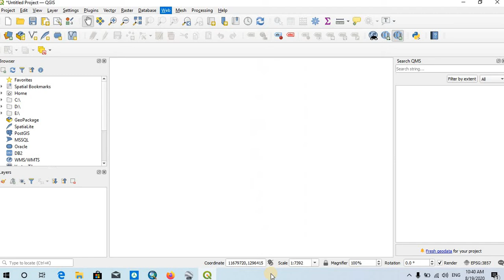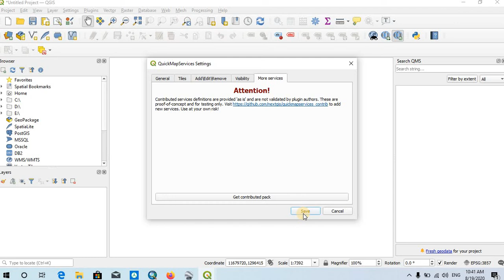How to install google earth in QGIS [in Khmer]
In Arcmap or ArcGIS, we could use base map as background. Similar, in QGIS, we could use several satellite imageries such as Bing map, Google, or ESRI by install a plugin, called Quick Map service: The detailed steps for installation are described as following:
1-Open QGIS
2-On Menu bar, click on 'Plug in'
3-After Plug in menu pop up search for 'Quick Map Service'. Then click on installation button
4-Next, go back to main Menu bar and click on 'WEB' and choose  'Quick Map Service'
5-Then, go to Setting
6-'More Service'
7-Click on 'Get Contributed Pack' and wait for a while (make sure u have internet connection.
8-Done